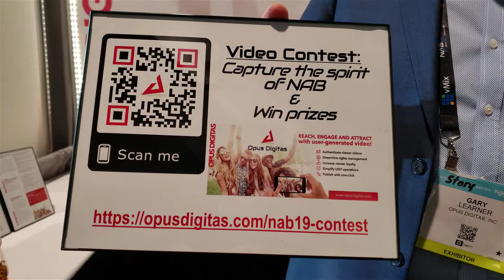Opus Digitas CEO Gary Learner NAB Show 2019 Booth Interview on The Chris Voss Show Podcast